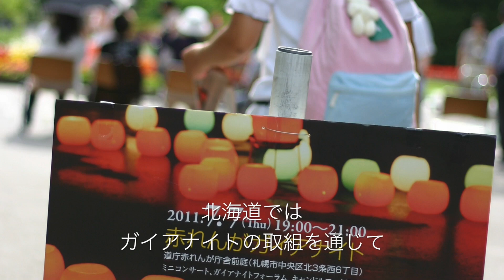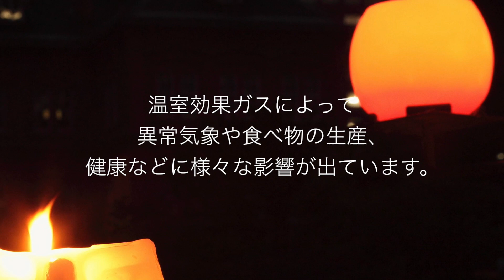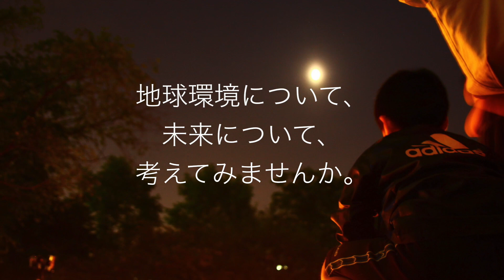北海道クールアース・デイ2020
7月7日は北海道クールアース・デイ
過去の赤レンガガイアナイトの映像を振り返りながら、地球環境について未来について考えてみませんか？

北海道環境生活部環境局気候変動対策課HP

【制作：北海道環境生活部気候変動対策課】